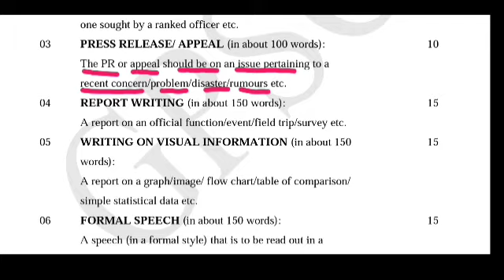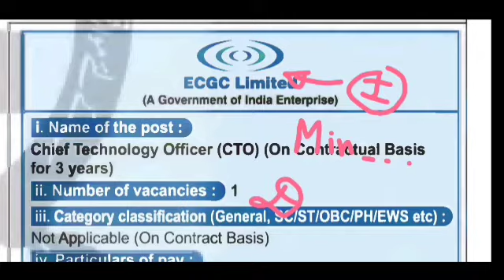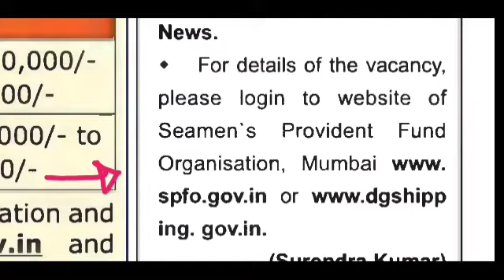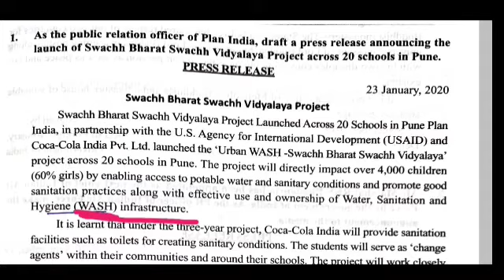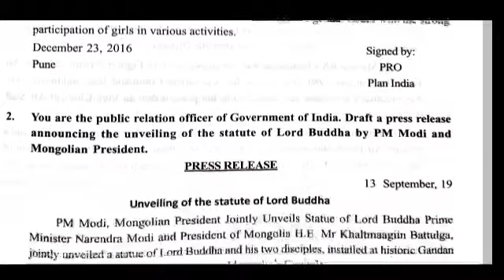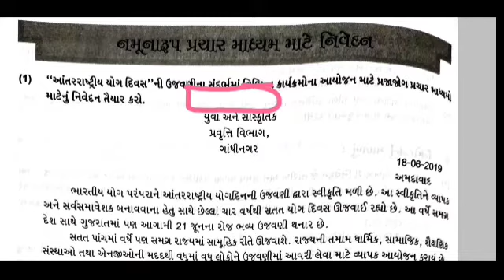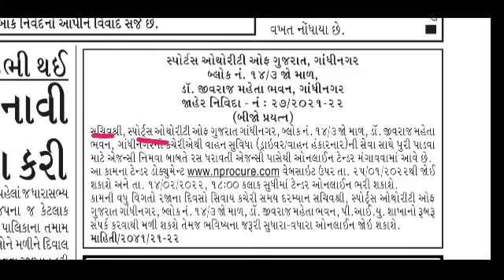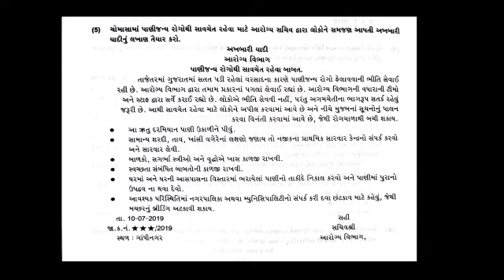GPSC MAINS ENGLISH LANGUAGE PR Press Release Press appeal